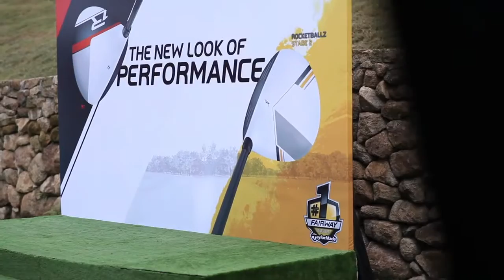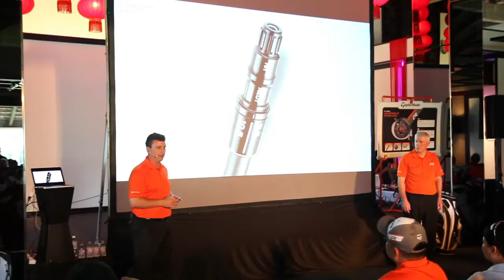TaylorMade R1 Launch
TaylorMade R1 Launch organized by Gila Golfers at Saujana Golf and country  club Malaysia. The adidas golf Adizero shoes were launched on the same day.

Credit for music to ACDC - Highway to Hell
Studio: Albert, Sydney, Australia; Criteria, Miami, Florida; Roundhouse, London
Producer: Robert John Lange